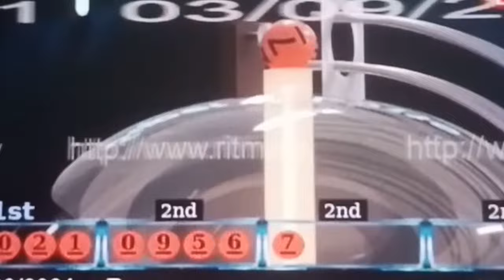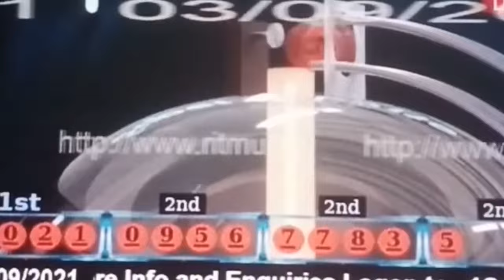Live Draw Result 2Pm || Ritmu al kuwait result 2pm || HB urdu Tv